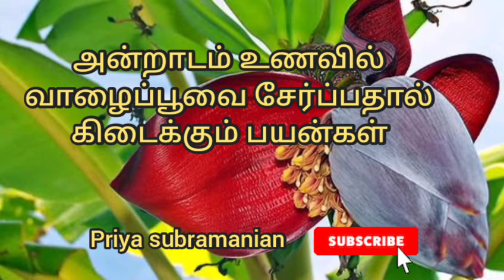How To Medicinal Uses If Banana Flower ||அன்றாடம் உணவில் வாழைப்பூவை சேர்ப்பதால் கிடைக்கும் பயன்கள்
How To Medicinal Uses If Banana Flower ||அன்றாடம் உணவில் வாழைப்பூவை சேர்ப்பதால் கிடைக்கும் பயன்கள்@priyasubramanian